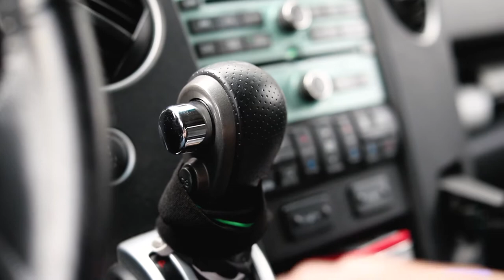Ep 13 - Vermont Day 2, Being Here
Day two of the fun-filled photography and family fall foliage trip!

mail stuff here:
Nitsch Photography
pob 2208
brewster MA 02631